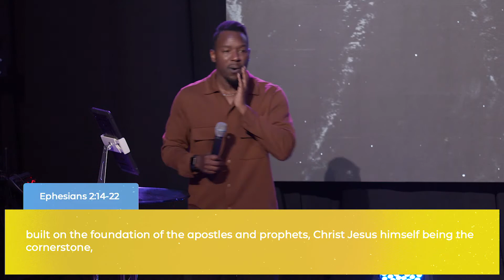"A RICH CHURCH" -- GET RICH QUICK Week 6 :: Pastor John Pomeroy